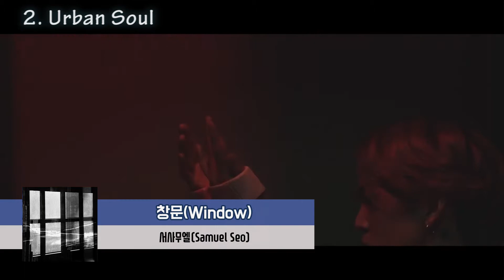멀티 아티스트 '서사무엘(Samuel Seo)' 10音10色 장르별 음악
작사, 작곡, 편곡까지 스스로 소화 가능한 멀티형 아티스트이자 넓은 스펙트럼을 보유한 장르 전방위적 아티스트 서사무엘. 2016 한국대중음악상에서 "R&B/SOUL 최우수 앨범" 부문 수상자이기도 합니다.
Samuel Seo is a multi-type artist who is able to do writing, producing, arranging by himself, and has a wide range of music spectra. Moreover, he was awarded for "Best R&B/SOUL Album" in 2016 Korean Music Awards

10가지 다른 장르의 음악들로 서사무엘의 다양한 매력을 느껴보세요 :)
With 10 different styles of genre, feel the diversity of Samuel Seo's music :)